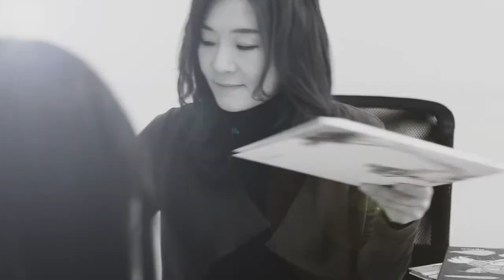스타트업스 코리아 시즌1 (Startups Korea)